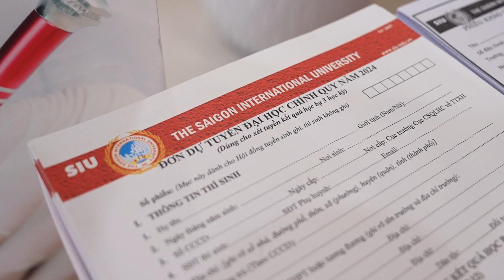Trường Quốc tế Á Châu | Hàng trăm học sinh khối 12 tham gia SIU Open Day 2024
Sáng ngày 22/3, Ngày hội hướng nghiệp SIU Open Day 2024 của Trường Đại học Quốc tế Sài Gòn SIU đã thu hút sự tham gia của hàng trăm học sinh khối 12 Trường Quốc tế Á Châu (Asian School). Với mục tiêu giúp học sinh định hướng nghề nghiệp, lựa chọn ngành nghề phù hợp, chủ động, sáng tạo trong học tập, SIU Open Day 2024 tổ chức các lớp học trải nghiệm đa dạng trong lĩnh vực thể thao, ngôn ngữ, khoa học máy tính, kinh doanh,.. giúp các em hình dung trực quan việc học tập ở bậc học mới.

Ngoài ra các bạn học sinh còn tham dự buổi chuyên đề “AI và sự thay đổi yêu cầu nghề nghiệp trong tương lai” và được tư vấn giải đáp trực tiếp từ các chuyên gia tại buổi tư vấn hướng nghiệp "Kỹ năng chọn nghề trong thời đại số", từ đó mang đến cho mỗi học sinh cái nhìn sâu rộng và chi tiết về nghề nghiệp  tương lai trong thời đại hiện nay.

SIU Open Day 2024 không chỉ là cơ hội để học sinh khám phá môi trường học tập hiện đại, năng động tại SIU mà còn giúp các em định hình và xác định hướng đi cho nghề nghiệp tương lai một cách tự tin và chắc chắn.